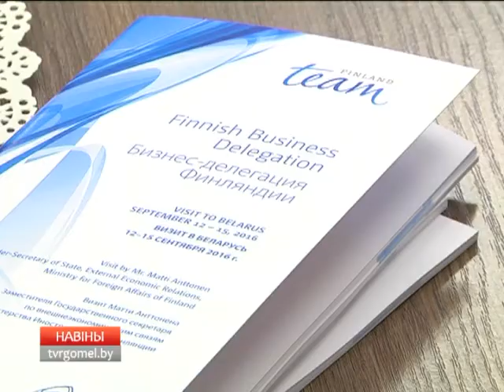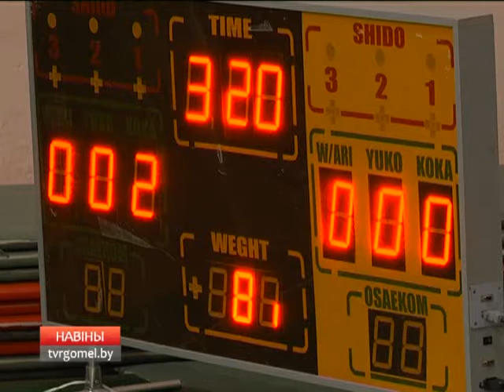13 09 2016 НОВОСТИ